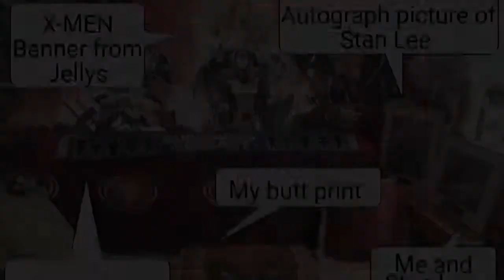WWE Fastlane Sasha Banks, Becky Lynch vs Tamina,Naomi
WWE Fastlane February 21 2016
My reaction to the first match of Fastlane.
Sasha banks and Becky Lance vs Tamina and Naomi